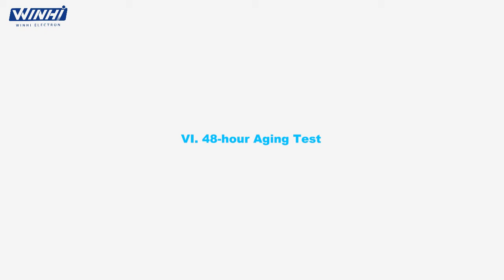PT215MD-1 Advertising Display Production Process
Skype: winhi03
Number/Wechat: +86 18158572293